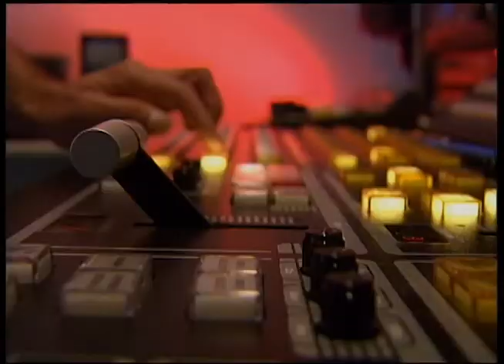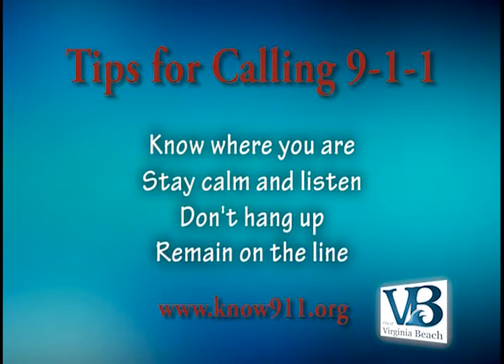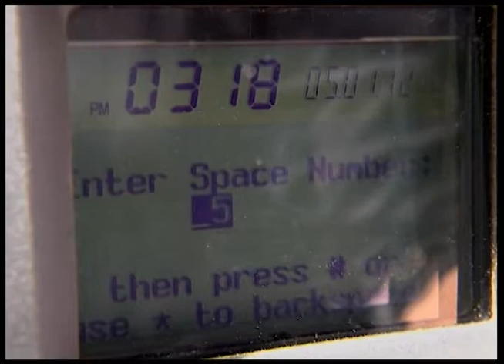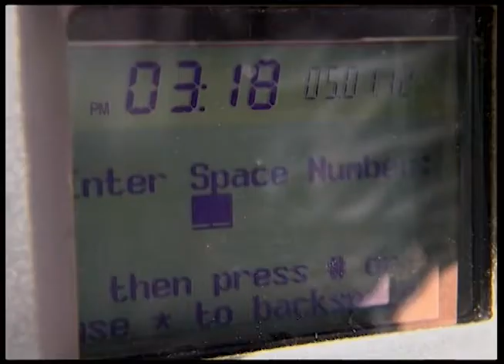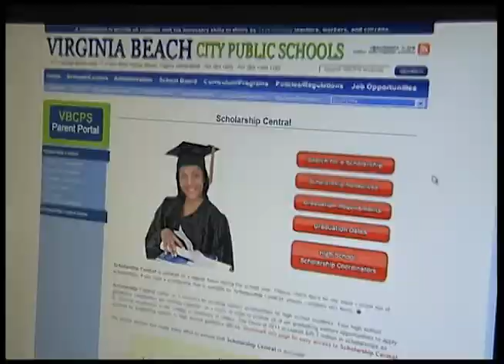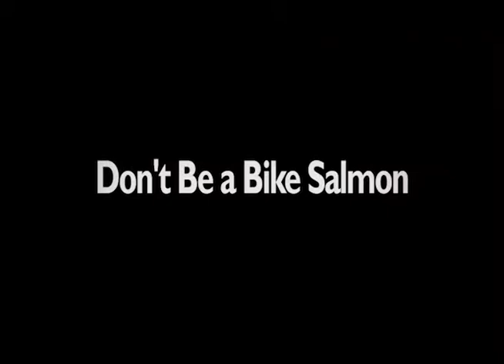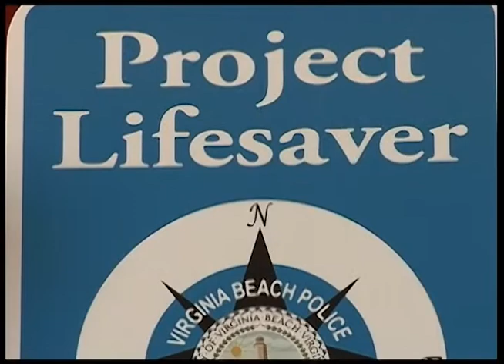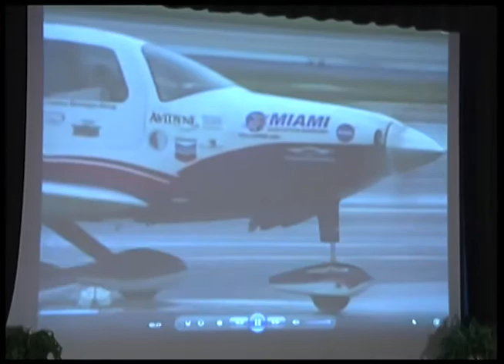Access Virginia Beach, April 12 - 26, 2013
Green Run Collegiate Charter School
Excersise to Train for Gunmen in School
Promote 9-1-1 Awareness & Education
Parking at Oceanfront Now Easier!
Log on to VBschools.com's Scholarship Central
VBACA LEED Certification Ceremony
Parent Connection Public Service Announcement
Virginia Aquarium Dolphin Watching Cruises
Motivation Workshop
Project LifeSaver Expansion
First Colonial HS "Every Fifteen Minutes"
Cox High School "W8 2 TXT"
Aviation Hero Inspires Students at Ocean Lakes